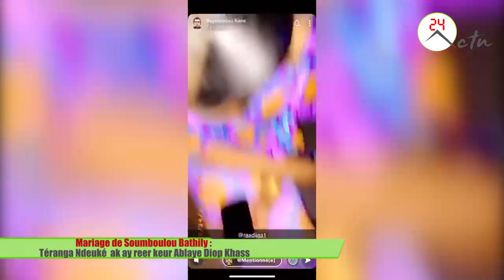Mariage de Soumboulou Bathily : Téranga Ndeuké ak ay reer keur Ablaye Diop Khass